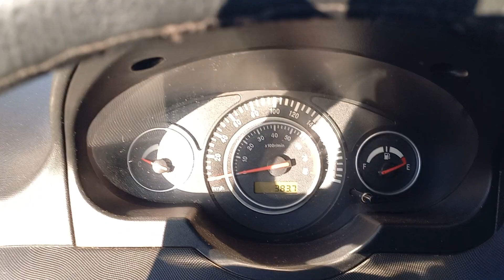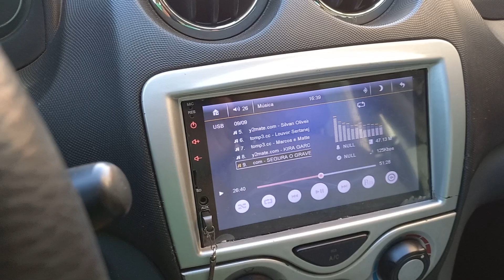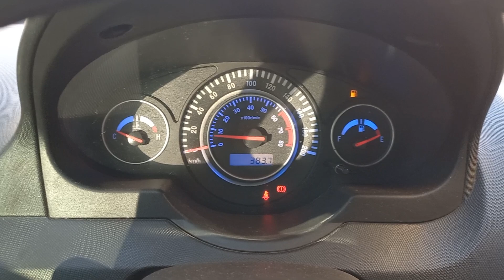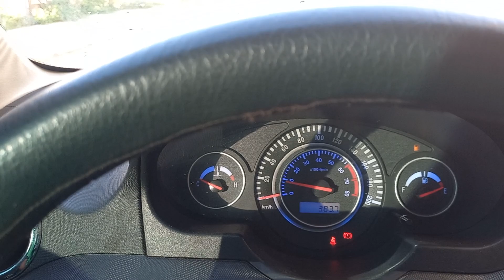CARRO JAC J3 2013 A VENDA